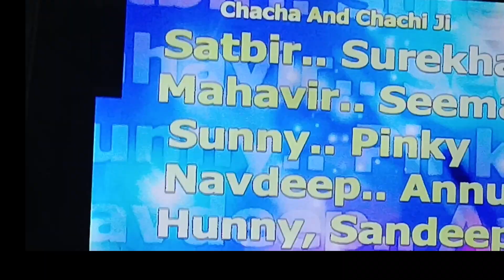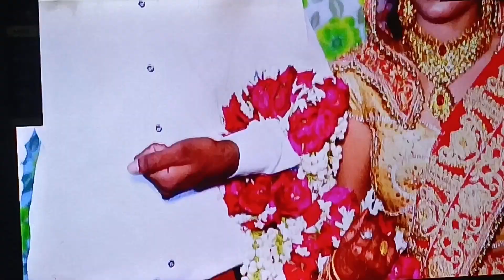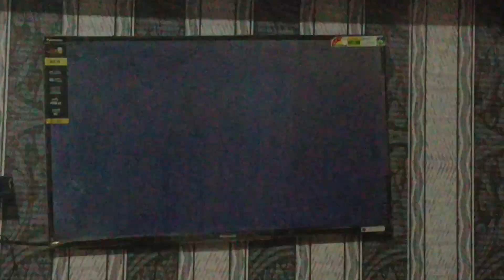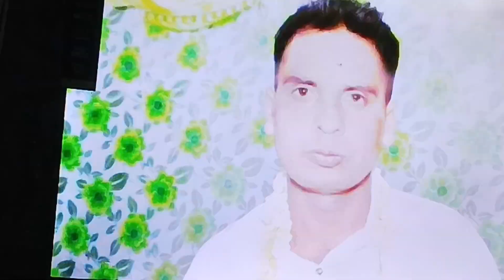कोविड़ के समय हुई थी मेरी शादी 😄फिर भी इतनी सारी तैयारी कर ली थी ससुराल वालो ने 🥰marriagevideo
कोविड़ के समय हुई थी मेरी शादी 😄फिर भी इतनी सारी तैयारी कर की थी ससुराल वालो ने 🙄